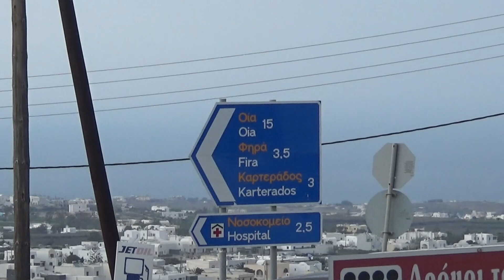Σαντορίνη Πανέμορφη αλλά και πανάκριβη!